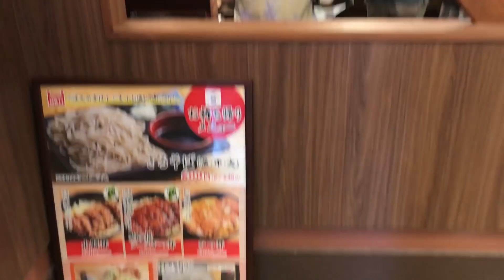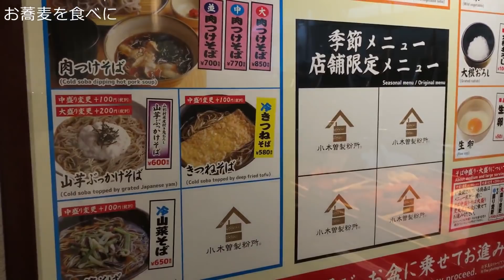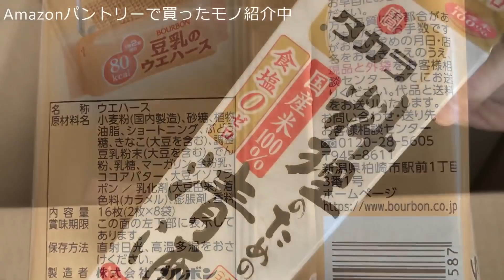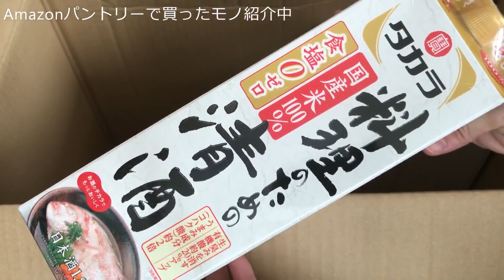【VLOG】最近の密かな楽しみはAmazonパントリーで調味料を買うこと〔#155〕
いつもあたたかいコメントやリアクション、ありがとうございます。(*´∇｀*))＊＊10月から夜19時にUP！！月・木曜日更新です＊＊

料理したり、外食したり、洗濯したり、買った物を紹介したり…な動画です。最後までご覧いただけると嬉しいです（*´∇｀*)＊＊動画は月・木曜（朝6時）更新です＊＊

１）夜キッチンでおかずを付くる
２）最近、郷ひろみさんが気になる
３）お蕎麦を食べに行きました
４）休日の洗濯
５）焼肉を食べに行きました
６）Amazonパントリーで購入したもの

★★ 動画の中でご紹介した商品 ★★

ひかり味噌 産地のみそ汁めぐり 60食

吾妻食品 うまくて生姜ねぇ!! 240g

キユーピー 具だくさんタルタル 145g

タカラ「料理のための清酒」1.8L紙パック

山口製糖 ビート糖(粉末タイプ) 600g

キユーピー テイスティドレッシング 黒酢たまねぎ 210ml

ブルボン 豆乳のウエハース 16枚

カゴメ サルサ 240g

★★ 普段使っているものは「楽天ROOM」にまとめています ★★

【VLOG】業務スーパーで買った日用品&食料品をご紹介〔#100〕2020年4月購入品

【VLOG】かんたんお手軽！業務スーパー購入品できょうの晩ごはんのおかず〔#092〕

この動画が良かったと思われたらぜひ

※ベル通知をオンにして頂くと、チャンネル更新時に通知が届きます♪

★★ Amazonおススメのプログラム ★★

音楽聴き放題 /Amazon Music Unlimited

月額980円で好きなだけ読める /Kindle Unlimited

本は聴こう /Audible会員特典

とことん観たいチャンネルだけ /AmazonPrimeVideoチャンネル

Amazon アソシエイトプログラムを使用しています

ブログ▼
日々の出来事、旅行、趣味、好きなことなどゆる～く綴っています)

たいしたことつぶやいてませんがやっています

生活情報誌「サンキュ！」のWEB版「サンキュ!style」のライターをしています。
いいね、コメントをいただけると嬉しいです。

下記から得た収入やポイントは、動画作成の活動費として使わせていただきます

楽天ROOM▼
動画の中で登場するアイテムをまとめています

メルカリ紹介プログラム▼
あなたが会員登録のときに下記コードを入力されますと、わたしとあなたに必ず５００円分ポインがプレゼントされるプログラムです！
招待コード
GVGZFR

字幕作成のご協力をお願いします

I would be happy if you could cooperate.

■関連Youtube

きゃんキャンプ
【きゃん師匠】と【みすずん】が運営するキャンプ＆アウトドアチャンネル！！